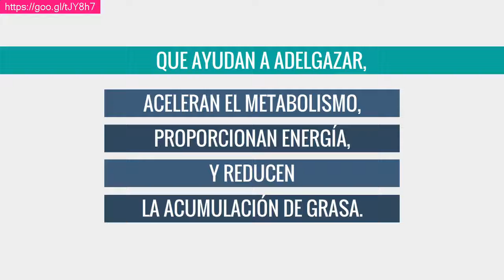Dietas, Salud y Belleza Baja Hasta 4 Kilos en Una Semana sin Ejercicios tomando Esto ! Dietas, S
Quieres Adelgazar Rapidamante y saludablemente?

XXXXXXXXXXXXXXXXXXXXXXXXXXX

I want to give special thanks to Dietas, Salud y Belleza for releasing Baja Hasta 4 Kilos en Una Semana sin Ejercicios tomando Esto !.

como bajar de peso mientras dormimos
Como se PREPARA el te de JENGIBRE para ADELGAZAR
Derrite la grasa de la barriga, espalda y elimina la flacidez con esta poderosa receta
BAJAR DE PESO EN 6 DIAS CON LIMON, JENGIBRE Y PEPINO
Cómo Preparar Correctamente El Té De Jengibre Para Perder Peso En Poco Tiempo
Como Perder a Barriga - Zumba para perder a barriga
Toma ESTA Bebida Durante 7 Días Y Toda Tu Grasa Desaparecerá, MIRA COMO HACERLO
BAJA 5 KILOS EN 1 SEMANA CON AGUA DE PIÑA ♡ KARINIWIII
Jengibre Y Limón, Una Combinación Perfecta Para Adelgazar
BAJA 3 KILOS EN UN SOLO DÍA - VIENTRE PLANO EN UN SOLO DÍA
Baja hasta 5 kilos en una semana tomando té de Canela y Laurel
TOMA ESTA BEBIDA DESPUÉS DE COMER SI QUIERES PERDER PESO
Como preparar la avena para bajar de peso - PASO A PASO
Derrite la GRASA en solo 8 HORAS con esta SENCILLA RECETA
MIRA LO QUE SUCEDE A TU CUERPO TOMANDO UNA CUCHARADITA DE CANELA POR LA MAÑANA
Esta Bebida elimina la Hinchazon del Abdomen en Solo una Noche !
DIETA DE LA PIÑA NATURAL ADELGAZAR 5 KILOS EN 3 DIAS. FUNCIONA!
Tómalo esta NOCHE, y mira los RESULTADOS por la MAÑANA, increíble !
Reduce tu VIENTRE durante la NOCHE con esta POCIMA MILAGROSA
TOMA ESTA BEBIDA DURANTE 5 DIAS AL DESPERTAR Y ELIMINA HASTA 5 KILOS DE GRASA ABDOMINAL
Mariana Zeledon
VIVE10
Como Perder a Barriga
kariniwiii
Apréndelo Todo
Maria Elena Molocho Flores
BARBY CACU

Take a look at Dietas, Salud y Belleza stats and you'll understand why I am a fan.

Video Title: Baja Hasta 4 Kilos en Una Semana sin Ejercicios tomando Esto !
Username: Dietas, Salud y Belleza
Views: 57,677 views

¿Pastillas para perder peso un riesgo para la salud?

Conseguir el peso y la figura ideal puede convertirse en la obsesión de tanto hombres como mujeres, sobre todo con el constante bombardeo de cuerpos ideales en todos los medios de comunicación. Y por ello, las pastillas milagrosas que ayudan a perder peso en poco tiempo pueden llegar a ser una buena alternativa para quienes no tienen paciencia.
Pero la verdad es que pocas de estas pastillas son realmente buenas, pero sobre todo pocas son las que no afectan la salud ni directa, ni indirectamente. Y aunque siempre es mejor llevar una vida sana, perder peso con el mínimo esfuerzo en realidad es una alternativa muy alentadora y tentadora para cualquier persona, pero puede conllevar diversos problemas.
Y aunque estas pastillas dicen hacer milagros, la verdad es que si no se complementa, así sea, con un mínimo de ejercicio y una dieta sana, los resultados no serían muy prometedores y se estaría convirtiendo en un riesgo para la salud.
Una solución milagrosa y sus riesgos para la salud
Hay diversos tipos de pastillas para la pérdida de peso, diuréticos, laxantes, inhibidores de apetito, absorción de grasa, etc. La verdad es que las posibilidades son infinitas, pero cuales son los riesgos de cada una de estas pastillas.
Los diuréticos y laxantes en su mayoría están hechos a base de infusiones y plantas reconocidas por sus propiedades diuréticas y suelen dar buenos resultados cuando los problemas de obesidad se deben a problemas digestivos, estreñimiento o retención de líquidos pero en exceso puede provocar deshidratación, vértigo y fatiga.
Otras pastillas son la absorción o encapsulamiento de grasa esta trabaja directamente en el aparato digestivo encapsulando la grasa de las comidas que se ingieran evitando que termine la digestión pero solo se recomienda a personas que no sobrepasen el 45% de sobrepeso ya que puede provocar problemas digestivos, hipertensión, problemas cardiovasculares, etc.
Los inhibidores de apetitos por no tener prescripción médica, son uno de los más usados, y funcionan a base de fibra que aumenta su tamaño dentro del cuerpo dando la sensación de saciedad y así evitando que la persona coma más de lo normal, pero en caso de uso excesivo puede provocar problemas en las personas con intestino delicado.
Y por último están las drogas inhibidoras de apetito que a base de cafeína y afedrina trabaja sobre recaptación de neurotransmisores produciendo un efecto inmediato de supresión de apetito, este tipo de drogas debe ser tomada solo bajo prescripción médica y no excederse en su consumo ya que serían un alto riesgo para la salud.